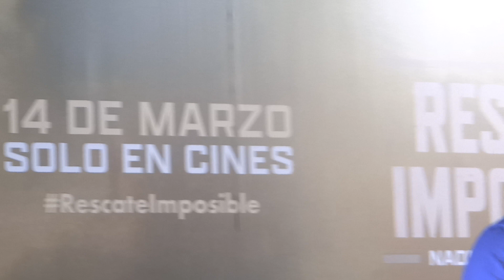2024 RESCATE IMPOSIBLE - CONFERENCIA - MILO VENTIMIGLIA Y RICKY WHITTLE - IMAGEM FILMS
EN LA CONFERENCIA DE PRENSA DE LA PELICULA DE ACCIÓN 'RESCATE IMPOSIBLE' CON LA PRESENCIA DE MILO VENTIMIGLIA Y RICKY WHITTLE EN SU VISITA A MEXICO